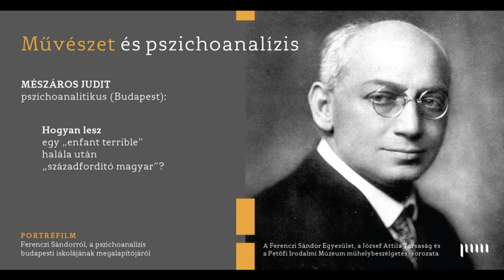Mészáros Judit: Hogyan lesz egy „enfant terrible” halála után „századfordító magyar”? 1. rész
MÉSZÁROS JUDIT: Hogyan lesz egy „enfant terrible” halála után „századfordító magyar”?
Portréfilm Ferenczi Sándorról, a pszichoanalízis budapesti iskolájának megalapítójáról címmel 2007. december 14-én tartott előadása a Művészet és pszichoanalízis c. beszélgetéssorozat keretében, a József Attila Társaság, a Ferenczi Sándor Egyesület és a Petőfi Irodalmi Múzeum közös programján.